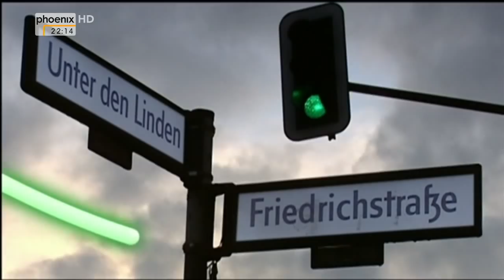"Stresstest für Deutschland - Zwischen Streik und Rezessionsangst" - Unter den Linden vom 10.11.2014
Zu Gast bei Michael Hirz sind:
- Michael Fuchs (CDU, Stellvertretender Vorsitzender CDU/CSU-Bundestagsfraktion)
- Dietmar Bartsch (Stellvertretender Vorsitzender Bundestagsfraktion DIE LINKE)